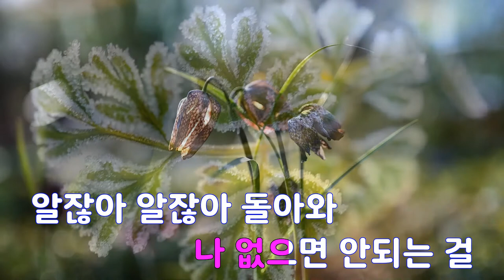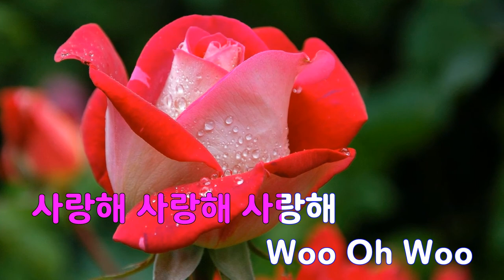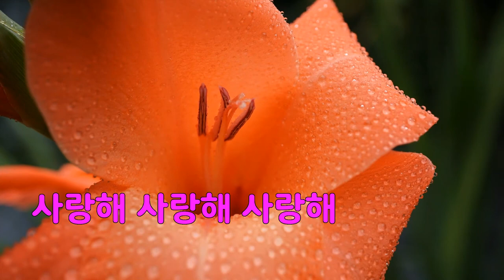[은성 반주기] 이노래듣고니가돌아왔으면 - 신재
이노래듣고니가돌아왔으면 - 신재
작사 ː 박화요비, 작곡 ː 박화요비